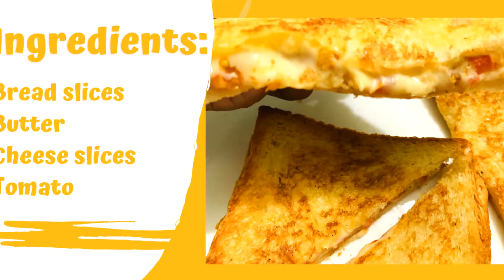A delicious tomato cheese sandwich| Kids Lunch Box| Lazy breakfast| Only 2 minutes😮| Simple recipe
A delicious tomato cheese sandwich that is moist and tasty. It is easy to make at home. Only two minutes. Try it. enjoy!!